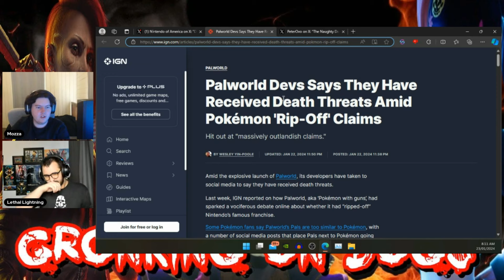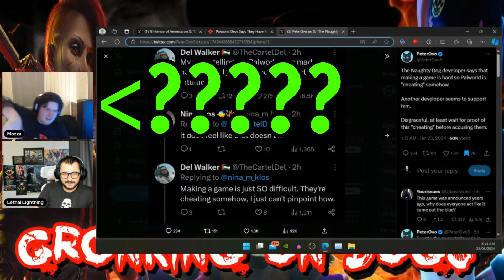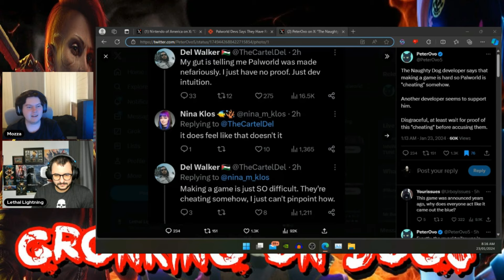Palworld Devs Get Death Threats As Naughty Dog Dev Seethes Over Palworld Success!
Brace yourselves for a rollercoaster of emotions as the gaming community is shaken by the intense rivalry between Palworld and Naughty Dog! In this jaw-dropping video, we delve into the shocking events that have unfolded, including death threats targeting Palworld developers and a Naughty Dog developer seething over Palworld's unexpected success.